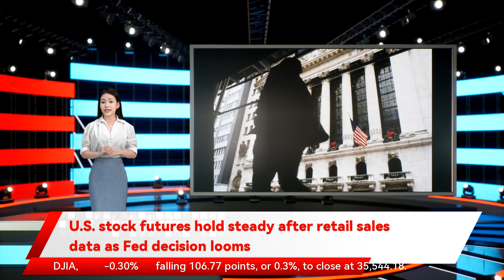U.S. stock futures hold steady after retail sales data as Fed decision looms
U.S. stock futures traded flat to slightly higher on Wednesday, and showed little reaction to retail sales data and other data that came ahead of decision due later from the Federal Reserve.   How are stock-index futures trading?        SP 500 futures  ES00,           -0.01%       were flat at 4,629       Dow Jones Industrial Average futures  YM00,           -0.08%       fell than 0.1% to 35,419       Nasdaq-100 futures  NQ00,           -0.07%       rose less than 0.1% to 15,937        All three benchmarks saw a second straight day of losses on  Tuesday , with the Dow Jones Industrial Average   DJIA,         -0.30%      falling 106.77 points, or 0.3%, to close at 35,544.18. The SP 500  SPX,         -0.75%      slipped 0.8% to finish at 4,634.09. The Nasdaq Composite   COMP,         -1.14%       dropped 1.1%, to end at 15,237.64.      What’s driving the markets?     Stocks have seen a tough start to the week as investors brace for the outcome of the Federal Reserve meeting, due at 2 p.m. Eastern Time, with a news conference to follow at 2:30 p.m. by Fed Chairman Jerome Powell.    The central bank is expected to announce a faster reduction in the pace of its bond buying to combat rising inflation, and with that faster taper will come expectations of higher interest rates. The latter has put particular pressure on growth-focused technology stocks, which are more sensitive to interest rate changes.     Read:   5 things to watch for when the Federal Reserve announces its policy decision Wednesday    The Nasdaq has lost around 2% this month so far, lagging a 3% rise for the Dow industrials and a 1.5% gain for the SP 500.    “Most interesting will be any signaling on where the Fed sees core PCE inflation next year and in 2023 and the degree to which Fed members have raised their policy rate forecasts relative to what the market is predicting, which is for between two and three rate hikes through the end of next year,” said Peter Garnry, head of equity strategy at Saxo Bank, in a note to clients.    Investors will also be on the lookout for any Fed comments on the effect of the fast-spreading omicron variant on the U.S. economy. The death toll in the U.S. has now surpassed 800,000 from COVID-19, and a study from the Centers for Disease Control and Prevention has reportedly warned of a surge in cases, peaking in mid-January that could overwhelm undervaccinated communities.    Ahead of the Fed meeting, data showed U.S. November retail sales  rising just 0.3% , well short of the 0.8% rise expected by economics polled by The Wall Street Journal. The Empire State manufacturing index for New York showed a  better-than-forecast reading of 31.9 in December .   The National Association of Home Builders index for December, along with business inventories for October are scheduled for release at 10 a.m. Eastern.    What companies are in focus?          Shares of Lowe’s  LOW,             -1.86%        fell 3.7% in premarket trading after the DIY retailer’s 2022 guidance  fell short of forecasts .        Eli Lilly stock  LLY,             +0.34%        rose 5% after the pharmaceutial group lifted guidance with an  update on its drug pipeline .          How are other assets trading?          The yield on the 10-year Treasury note   TMUBMUSD10Y,             1.446%         was steady at 1.448%. Treasury yields and prices move in opposite directions.        The ICE U.S. Dollar Index    DXY,             -0.10%        ,    a measure of the currency against a half-dozen other monetary units, was off 0.1%.        In oil futures, West Texas Intermediate crude   CL00,             -1.05%         for January  CLF23,             -0.86%        delivery declined 1% to $69.98 a barrel.        Gold futures   GC00,             -0.10%        for February delivery   GCG22,             -0.10%         fell 0.1% to $1,770.20 an ounce.        The Stoxx Europe 600 Index   SXXP,             +0.48%        rose 0.4%, while London’s FTSE 100 Index    UKX,             -0.20%        lost 0.3%.        In Asia, the Shanghai Composite Index   SHCOMP,             -0.38%        fell 0.4%, while the Hang Seng Index   HSI,             -0.91%        fell 0.9% in Hong Kong. China’s CSI 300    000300,             -0.87%        dropped 0.8%. Japan’s Nikkei 225 Index   NIK,             +0.10%        was flat.